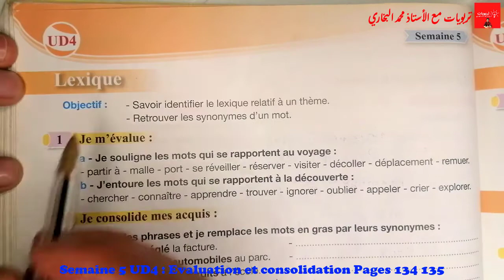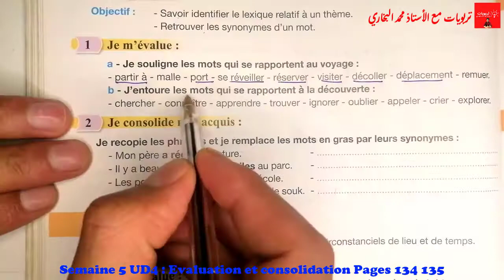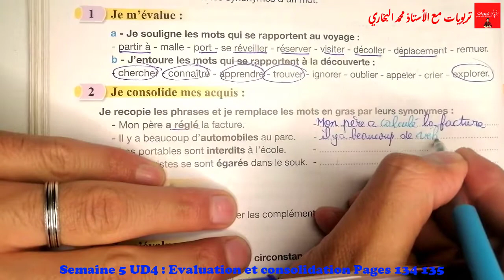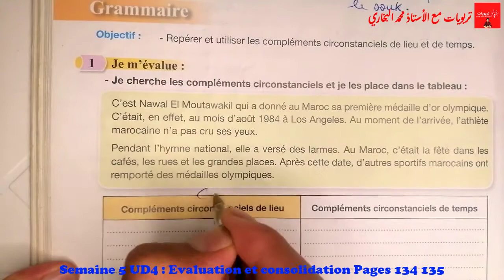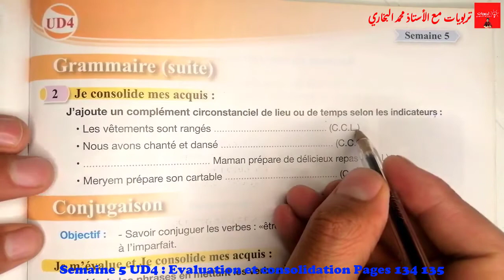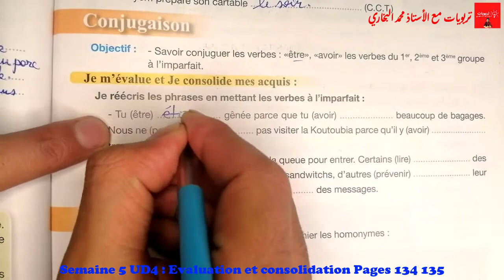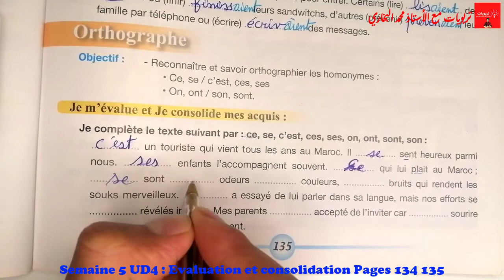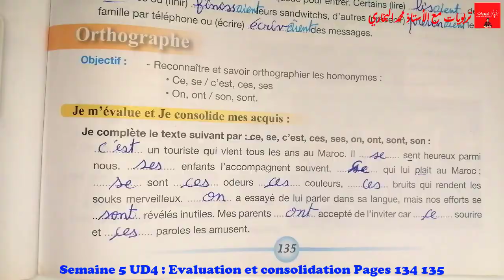Pour communiquer en Français 5AEP, Evaluation et consolidation UD4 Pages 134 - 135.